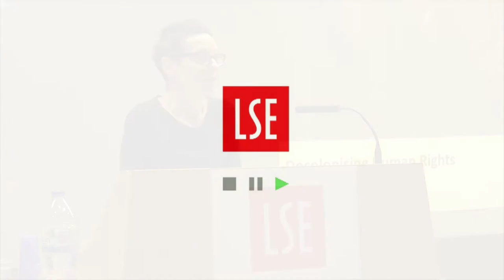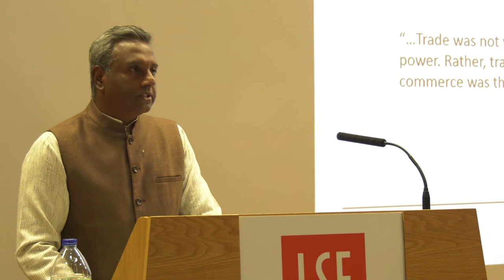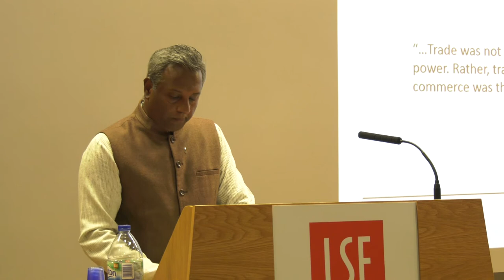22 May 2018 - Amnesty International's Salil Shetty on Decolonising Human Rights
Salil Shetty, Secretary General of Amnesty International, explores the decolonisation of human rights. The human rights movement as a whole is facing major challenges today, including from the narratives and actions of “populist” politicians, and the lack of leaders willing to stand up courageously for human rights. From the global refugee crisis, to widespread disregard for civilian protection in conflict, from the erosion of civic freedoms to narratives of “us versus them”, the outlook seems bleak. Yet, according to Salil, the past years have also seen a significant rise in people’s movements and uprisings, bringing real impact – from important gains for women’s rights, to the overthrow of repressive governments. In the year when the Universal Declaration of Human Rights turns 70, Salil Shetty will discuss how blending the old model of international solidarity with strengthening the agency of people engaged in local struggles is breathing new life into the human rights movement.

Salil Shetty joined Amnesty International as the organization’s eighth Secretary General in 2010.  A long-term activist on poverty and justice, Salil Shetty leads the movement's worldwide work to end human rights violations. Before joining Amnesty International, he was Director of the United Nations Millennium Campaign from 2003 to 2010, credited with significantly increasing awareness of and accountability for the Millennium Development Goals across the world. From 1998 to 2003, Salil Shetty was Chief Executive of ActionAid, a leading international development NGO.  Salil Shetty studied at the Indian Institute of Management, Ahmedabad and at the London School of Economics.

Susan Marks joined the LSE in 2010 as Professor of International Law. She previously taught at King’s College London and, prior to that, at the University of Cambridge, where she was a fellow of Emmanuel College. Her work attempts to bring insights from the radical tradition to the study of international law and human rights.